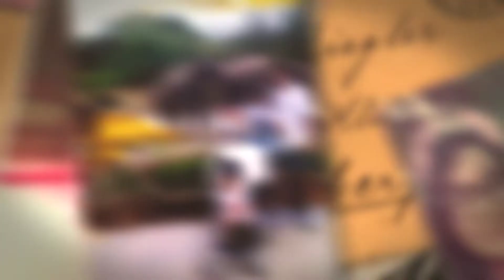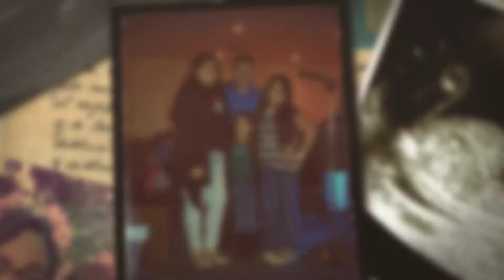Daisy mis XV Años